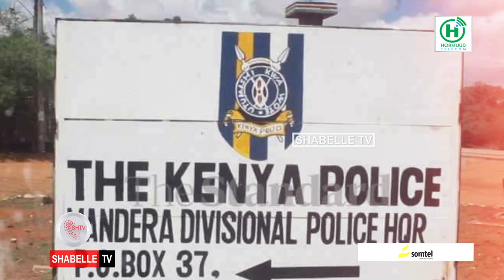Xildhibaan ka tirsan Baarlamaanka Jubbaland oo lagu xiray Kenya.